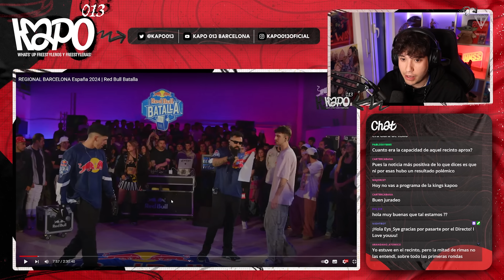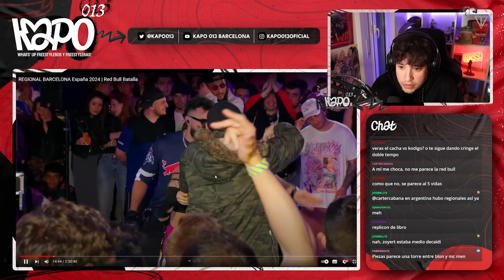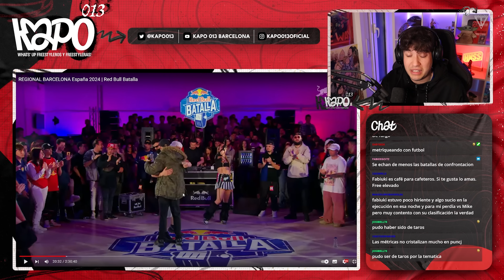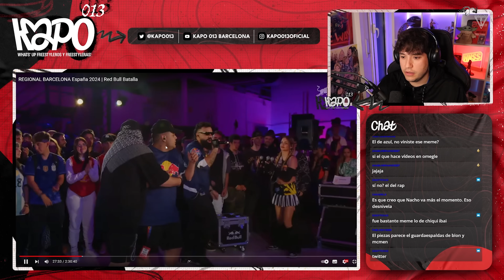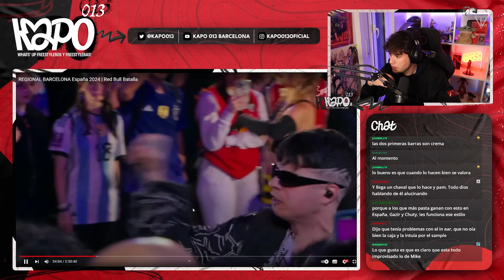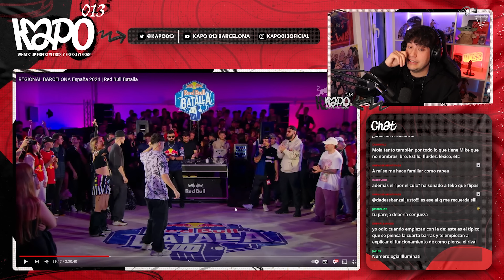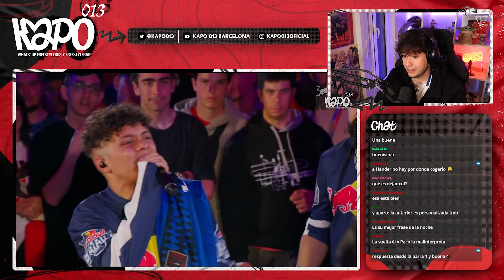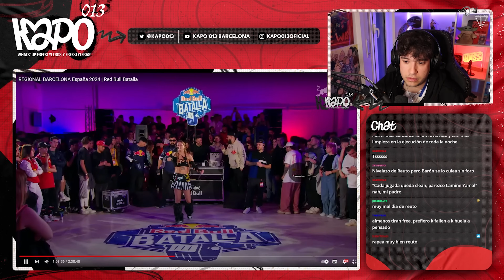♥️😍LA REGIONAL DE BARCELONA DE RED BULL BATALLA FUE GENIAL 😍♥️ ANÁLISIS Y REACCIÓN KAPO 013 PARTE 1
KAPO013
MI CANAL DE TWITCH!

Canal de   @RedBullBatalla